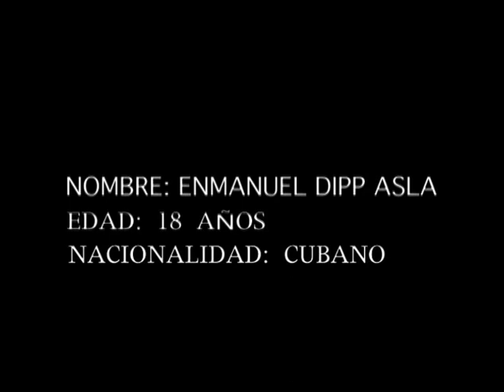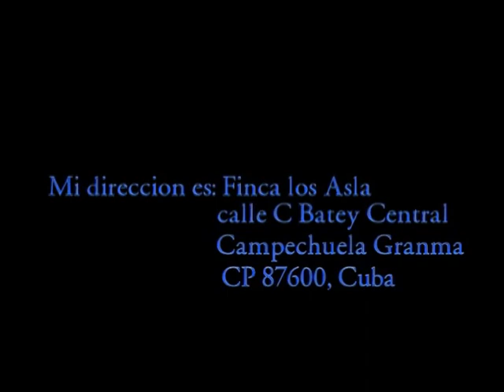Enmanuel Dipp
Enmanuel Dipp, Un talentoso joven hijo de pastores evangelicos en Campechuela, Cuba